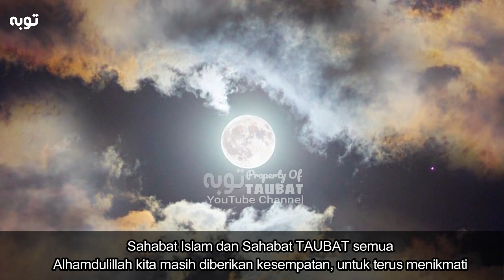MUALLAF 2022 I KISAH MUALLAF WANITA CANTIK INI UNIK I TAUBAT TV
Jangan lupa SUBSCRIBE CHANNEL ini, biar tidak ketinggalan kisah para pencari Allah lainnya, dan jangan lupa LIKE, SHARE dan KOMEN yang baik, InsyaAllah keberkahan buat kita semua, dari kisah para Muallaf dan kisah-kisah Islam seluruh dunia.